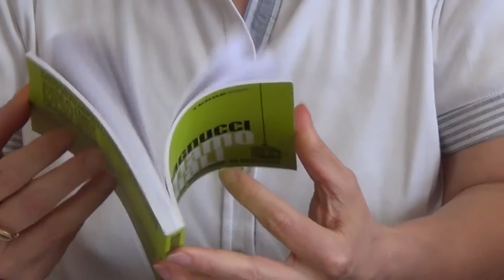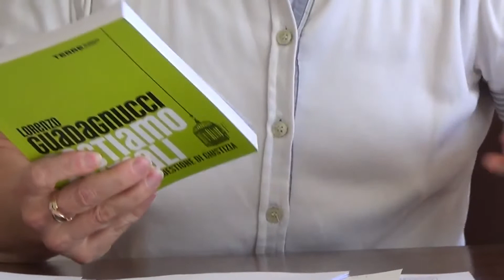Giornate di Dialogo / 2015 / II / M. Giovanzana, Pane, giustizia, condivisione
Le GIORNATE DI DIALOGO sono una iniziativa culturale della
Comunità monastica "Ss. Trinità" / Monastero di Dumenza (VA)

Anno 2015
Ciclo di incontri sul tema: PAROLE CHE NUTRONO
II Incontro / Relatore: Miriam Giovanzana, giornalista
PANE, GIUSTIZIA, CONDIVISIONE
Dumenza, Sabato 6 giugno 2015